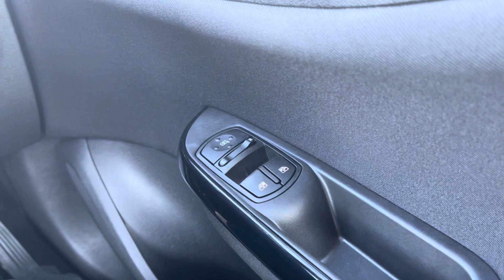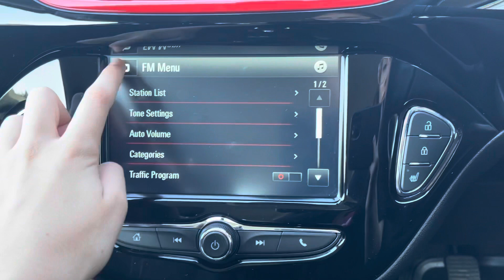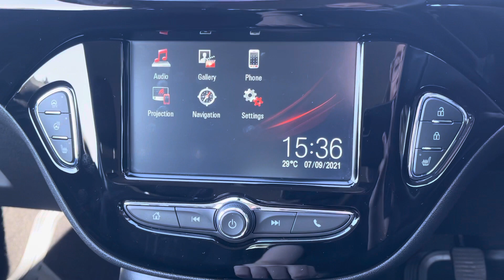Used 2019/68 Vauxhall Corsa 1.4i ecoTEC Griffin at Chester | Motor Match Used Cars for Sale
Just into our stock, this 2019/68 Vauxhall Corsa 1.4i ecoTEC Griffin in Sovereign Silver, is now available for sale from Chester.

Reg number: DC68 FBZ
Fuel: 1.4L Petrol
Transmission: Manual
Mileage: 8864 miles